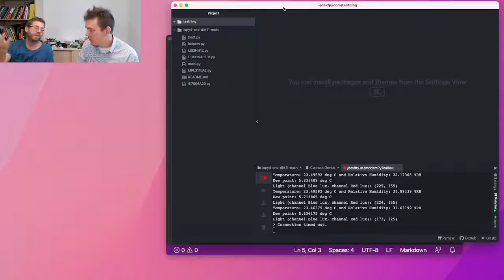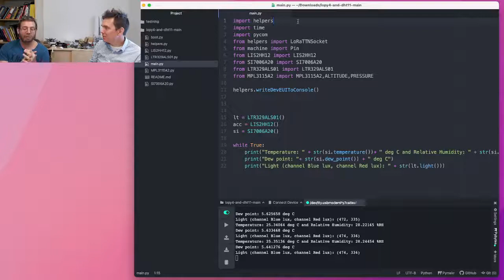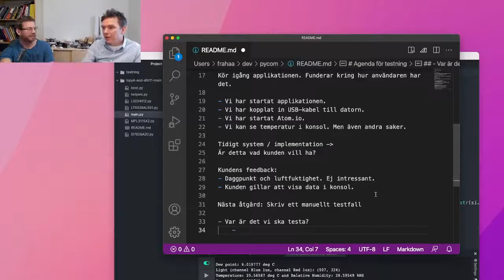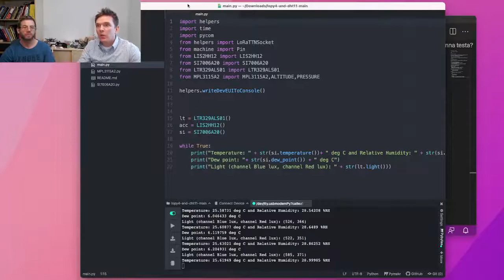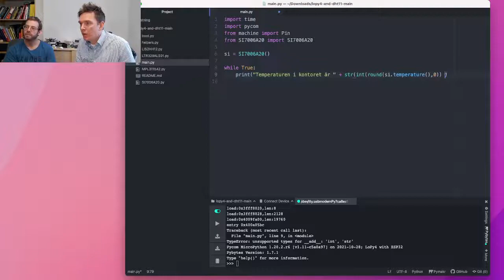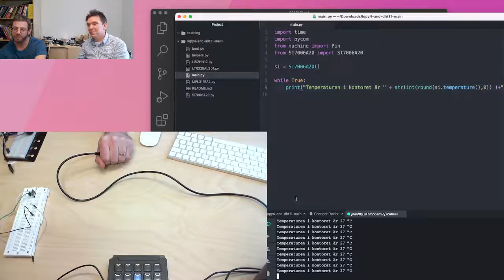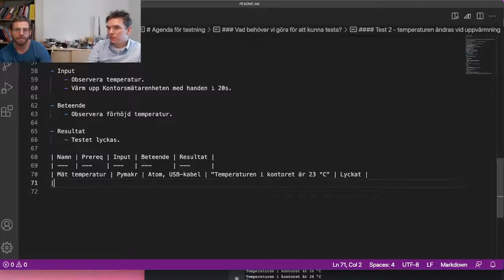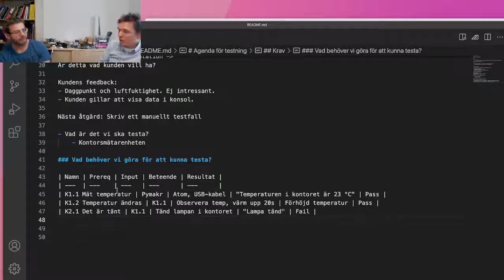Testning i praktiken, IoT. 1DT308/902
Daniel och Fredrik går igenom hur testning ska genomföras i kursen introducerande projekt 1DT308/902.